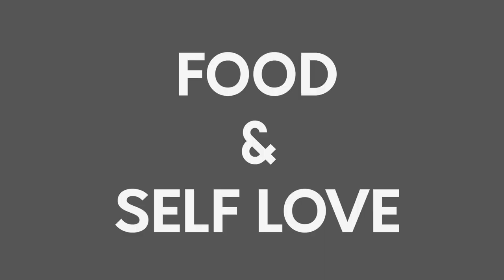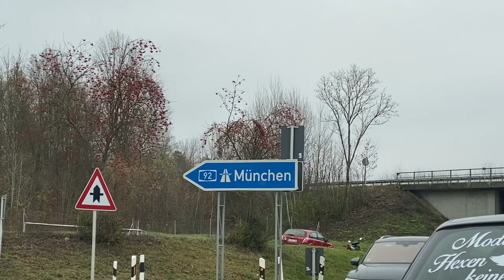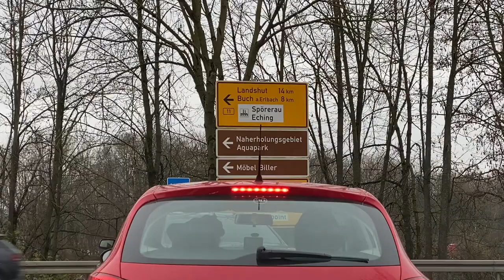Moving To Germany From USA and Driving On The Autobahn In Germany vs Driving In USA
Driving On The Autobahn In Germany Compared To USA - Drive In Germany vs. Driving In USA.  In this video I discuss my experience in driving on the Autobahn in Germany.  I also discuss the different types of roads in Germany such as the Bundesstraße and Landstraße.  I also discuss why driving in Germany is better than driving in USA.  I also discuss the no speed limit on the german Autobahn.  For any driving enthusiast who would love to drive on the Autobahn, I hope this gives you some insight on the German Autobahn and other roadway system.